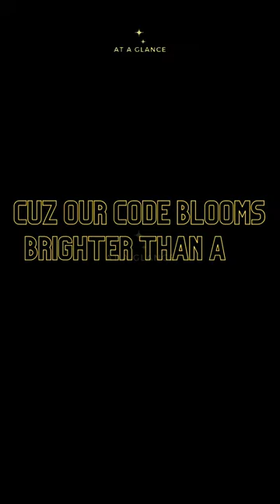Happy Rose Day!🌹roseday